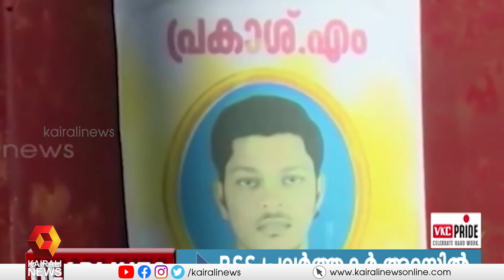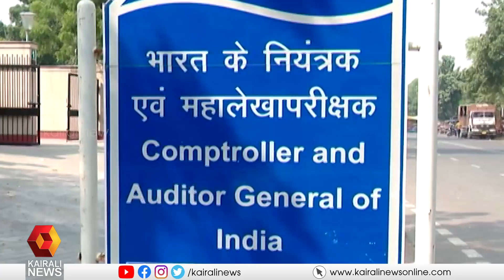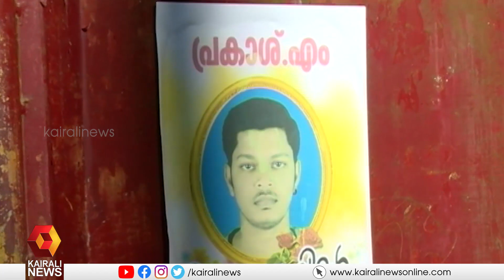വാർത്തകൾ സമഗ്രമായി കാണാം 9 PM ന്യൂസിൽ l 9 PM News | Kairali News